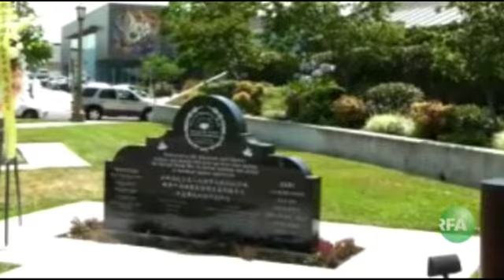洛杉矶侨界纪念七七抗战74周年 两岸史观分歧仍待和解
洛杉矶新老华侨为纪念"七七事变"74周年，在当地"二战中美军民反侵略纪念碑"前举行献花仪式。台湾驻外官员批评大陆方面以"抗战是共军打的"历史观教育下一代，与事实不符。大陆侨民则回应，两岸正从敌对走向和解，历史真相为何？唯有亲历抗战的人们才知晓。

听众谈话

听众谈话